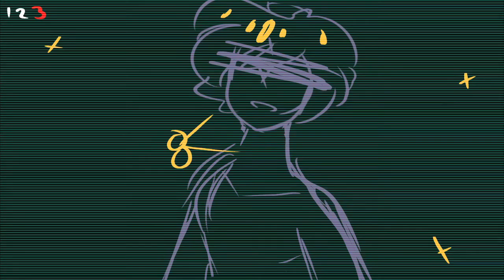Cut My Hair (Meme/Animatic)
freakin idiots in my life, I just need a break right now to vent or something

Art Program: Fire Alpaca
Screen Recorder: Quicktime Player
Editing Software: iMovie
Art Tablet: Wacom Intuos Pro (Medium)